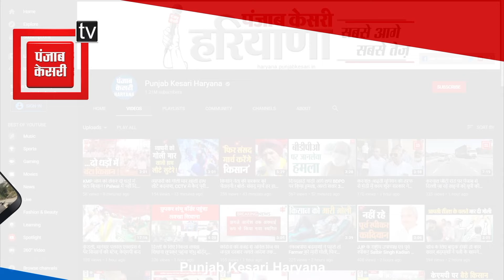Vinesh Phogat के डिस्क्वालिफाई होते ही छलक पड़े ताऊ Mahavir के आंसू, देशवासियों को बड़ा संदेश